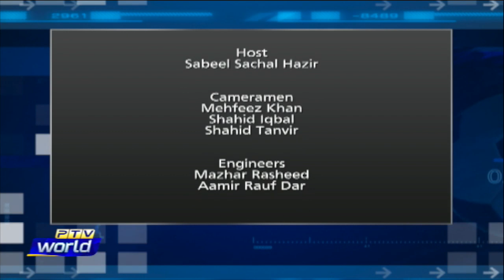SPORTS EXTRA | PAKISTAN VS AUSTRALIA 2ND TEST | TOM BRADY RETURNS | 16-03-2022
Guests:
K Asif Ahmad - Cricket Commentator
Imran Janjua - Sports Expert
Ali Mehdi - Sports Expert

Host:
Sabeel Sachal

Researcher: Asad Nawaz
Coordinator: Qainat Amil
Producer: Arslan Shirazi